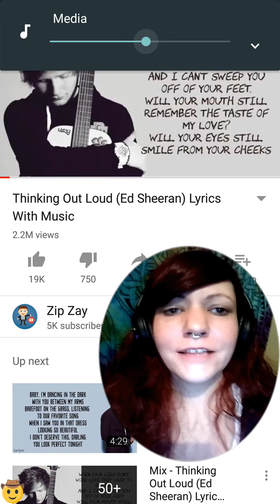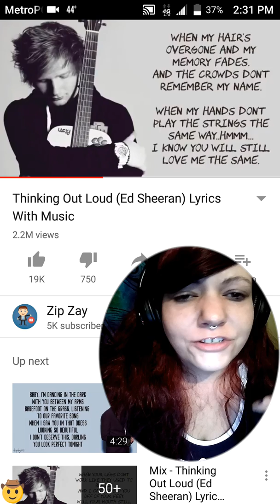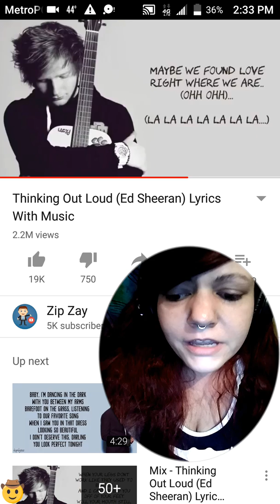Thinking Out Loud by Ed Sheeran karaoke sing alon